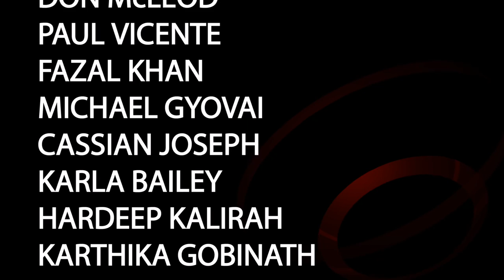William G. Davis Centre for Healthy Families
The William G. Davis Centre for Healthy Families is a multi-service support centre; a focal point for the social services community in Peel region. It houses multiple agencies under one roof— providing victims of domestic violence a “one stop” location for support and help. In this special webisode, host Michael A. Charbon speaks with Sharon Mayne Devine, the Executive Director of Catholic Family Services of Peel-Dufferin about the special programs offered at this landmark facility. for more information.